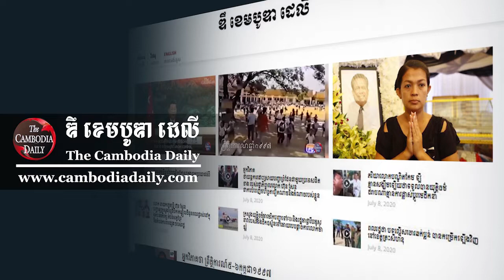មន្ត្រីជាន់ខ្ពស់វៀតណាម និងកម្ពុជា ប្តេជ្ញា ជម្រុញការសហការរវាងខេត្តជាប់ព្រំដែន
មន្ត្រីជាន់ខ្ពស់នៃប្រទេសវៀតណាម និងកម្ពុជា ប្តេជ្ញា ជំរុញឲ្យស្ថាប័ន​រដ្ឋ គណបក្សនយោបាយ និងអង្គការមហាជន បន្តសហការគ្នាឱ្យកាន់តែល្អបន្ថែមទៀត ដើម្បីផលប្រយោជន៍នៃសន្តិភាព មិត្តភាព និងការអភិវឌ្ឍនៃប្រទេសទាំងពីរ ទៅថ្ងៃមុខ។